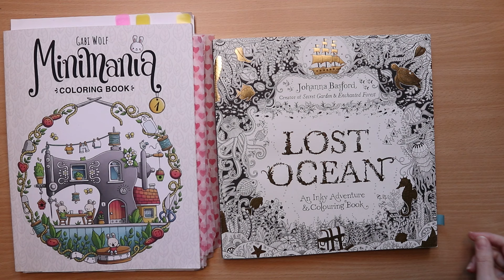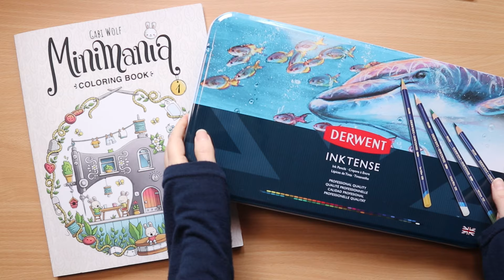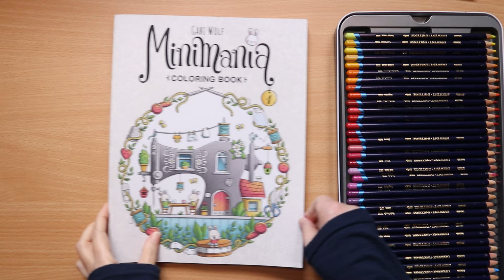Coloring with inktense pencils | Minimania 1 | Gabi Wolf | Prismas, Polys, markers | Happy mail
Hello everyone, welcome to my coloring channel for adults.
Today I am coloring in the super cute book Minimania 1 by Gabi Wolf.
It's one of my focus books for 2024.
The images are really sweet, cute and fun.

It's a joy to color in Gabi's books, especially the kawaii style Minimania series.
So much so I have started 75% of the pages in Minimania 1.
I have completed 13 out of 30 pages at the time of editing this video.
I'm saving them for another video.

I love how Gabi brings all her previous book styles together in this latest series: landscapes, houses, nature, kawaii and manadala patterns.

Thoughts behind my oceanic page:

I am inspired by the page I colored in Lost Ocean by Johanna Basford.

I wanted to see if the background sunbeams could be translated to a smaller detailed cuter image.
Let's find out if it worked as I use the following art supplies:

Derwent inktense pencils, activated with a Tombow blender pen - no bleed through.
Polychromos and Prismacolor premier pencils
Alcohol markers: Ohuhu honolulu and Spectrum Noir Tri-blends (still learning)
White gel and acrylic pens
Glitter pens - Uniball & Pentel

This video is part chatty, part ambient ocean sounds.
Some coloring is in real time, some is sped up.

Stick around for my surprise Happy Mail *;)

00:00 Introduction - inspiration for the page (chatty)
01:45 drawing the background sunbeams, selecting the inktense pencils
05:22 Coloring with inktense pencils
10:19 activating the inktense with a blender pen
14:20 Polychromos/Prismacolor pencil - coloring the sunbeams
17:18 add in smaller sunbeams - smoothing the background
18:42 Coloring cute creatures - Alcohol markers, Ohuhu honolulu
30:33 Spectrum Noir tri-blend - coloring seaweed
31:58 adding the sparkle and white acrylic pen
35:47 Finished page
37:04 Happy mail - thank you *;) Information, outro details (chatty)

So was the background a hit or miss ?
A step too far or completely lost in the detail ?
It was fun to color but took a long time, so apologies in the delay to bring this video to you all.

All hand drawn images.
Also see Gabi's beautiful rendered colored images. For reference or inspiration on her instagram.

Minimania 4 flip through

Gabi's Etsy store:

Thank you kindly for thinking of my channel Gabi and sending me my first illustrator happy mail :)
FYI I now have copies of Minimania 4 printed in UK and Poland.

My partner Mr Bee liked the submarine cover design so much that I gifted
my spare UK copy of the Minimania 4 book to him.
He is enjoying coloring in his very first adult coloring book. I also gifted him some pencils. *:)

stay creative
happy colouring